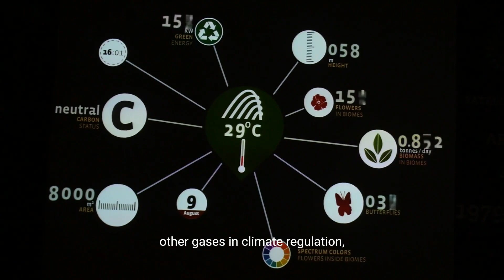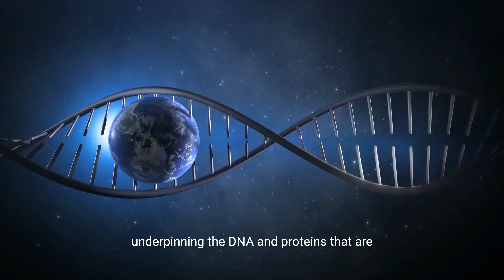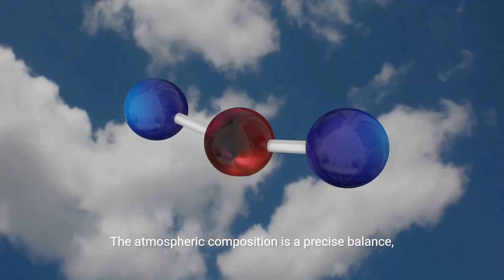Breathing Earth The Nitrogen Enigma